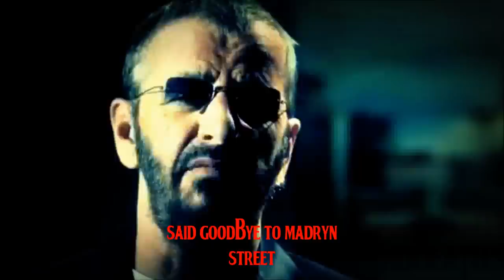Ringo Starr Liverpool 8 with lyrics